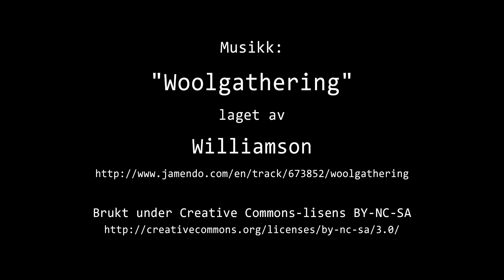Timelapse Cam 1 - 30. januar 2024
Været i Moss tirsdag 30. januar 2024.